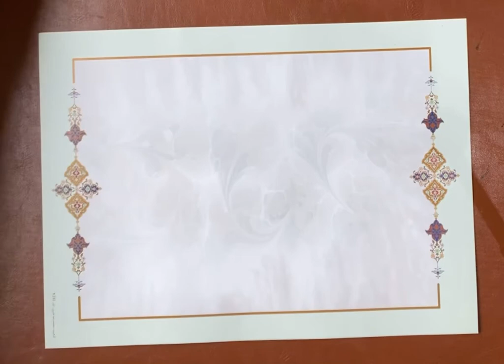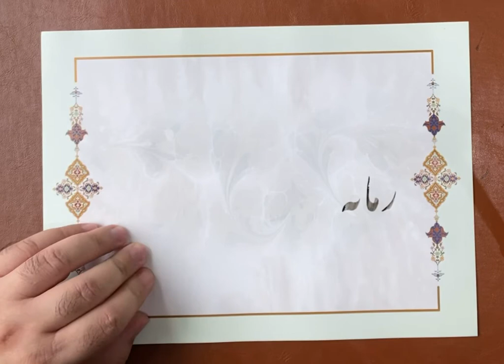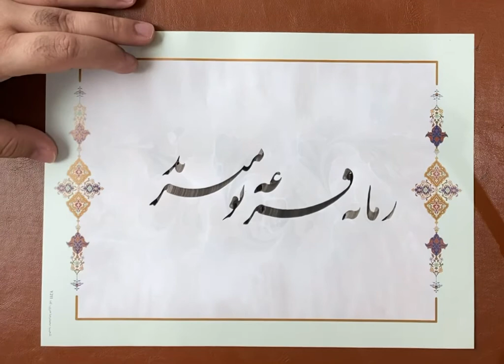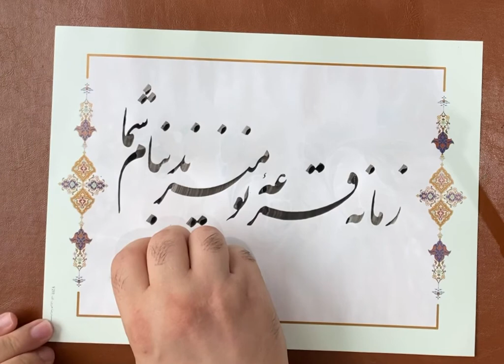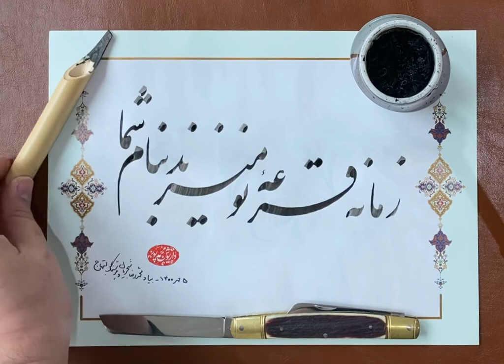زمانه قرعه‌ی نو می‌زند به نام شما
گروه چاووش. محمدرضا شجریان. محمدرضا لطفی. هوشنگ ابتهاج. کنسرت دانشگاه ملی.